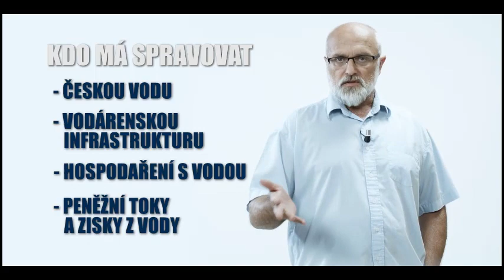Hadi v oblecích vždy najdou způsob, jak lidem zdražení vody "zdůvodnit"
Boj nejen o vodu již začal a lidé to netuší ani netuší, že netuší. Je třeba mít vodu, energii, teplo a plyn v rukou státu. Tato odvětví mají být spravována jako veřejná služba a ne jako kšeft k dolování zisků překupníků.

Souhlasíte? Pak se podívejte, jak to jde napravit

ZDE si stáhněte ZADARMA DÁREK 🎁 PUBLIKACI - JAK SE KONCERNY DOSTALY K NAŠÍ VODĚ: Dostal ji do nás každý poslanec, senátor a člen vlády s výzvou, aby pomohl toto napravit a zároveň, aby bylo jasné, že nikdo z nich nemůže říct, že neví, co se kolem vody a vodáren páchá.